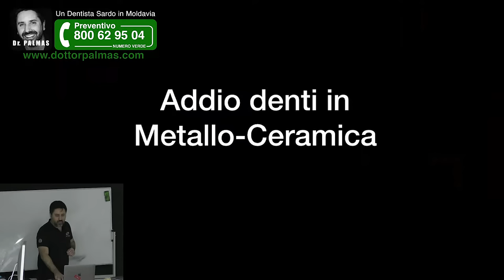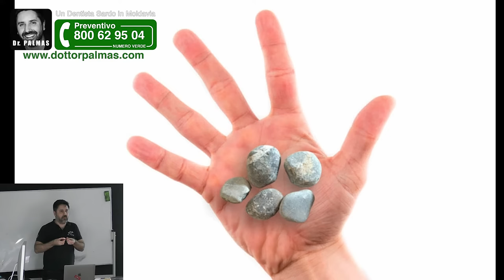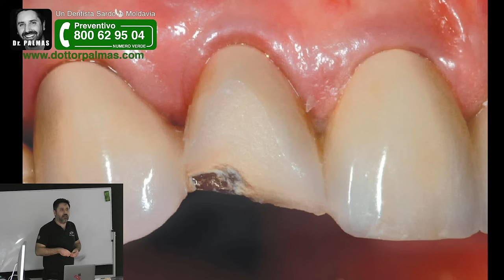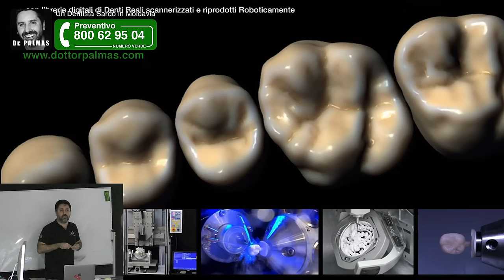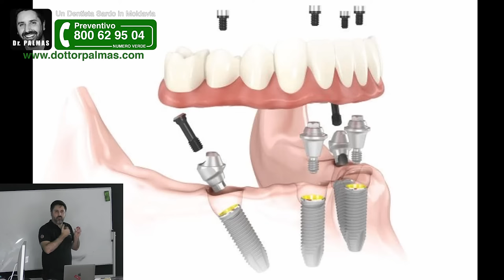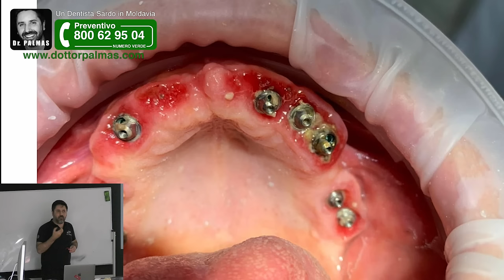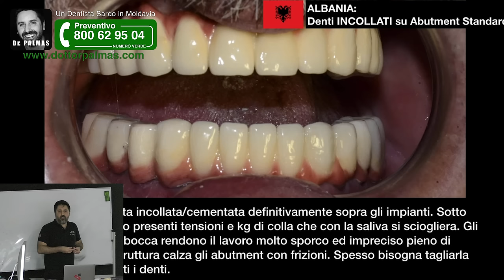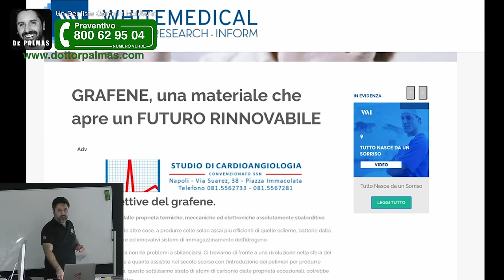Protesi fisse circolare in ceramica o zirconio? C'è di meglio! Dr. Palmas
🔥 Scopri i Prezzi più Bassi d’Europa per mettere i Denti Fissi su Impianti In passato si sentiva spesso parlare di protesi fisse in ceramica o zirconio quando si parlava di riabilitazioni complete della bocca.

Fino a pochissimi anni fa queste erano le soluzioni migliori disponibili sul mercato.

Grazie al lavoro di pochi selezionati centri di ricerca nel mondo, e grazie all'avvento della telemedicina, al giorno d'oggi le protesi integrali fatte in ceramica o in zirconio sono adatte forse a pochissimi casi, per tutti gli altri casi invece - oggi c'è di meglio.

Seguimi nel video mentre ti introduco alle linee dentali del futuro, sviluppate presso il mio centro ricerca e sviluppo Bocca Bionica in Moldavia con l'aiuto di altre sedi sparse per il mondo tramite i protocolli di telemedicina.